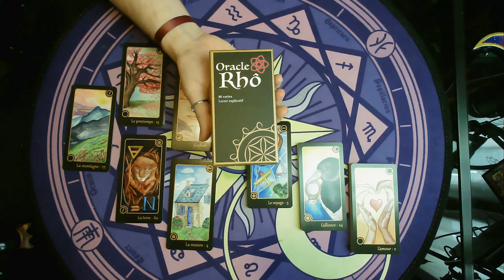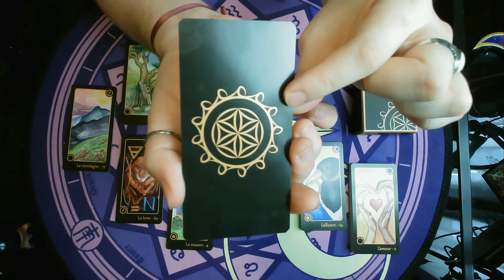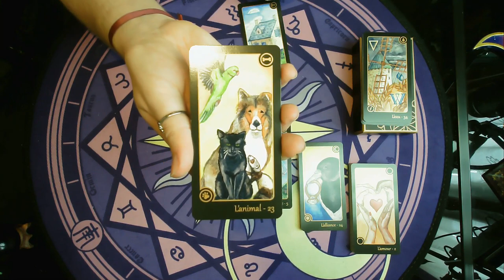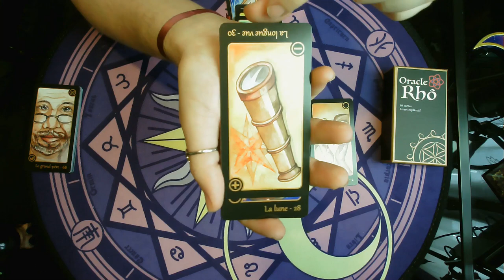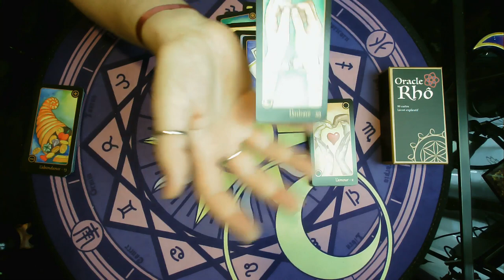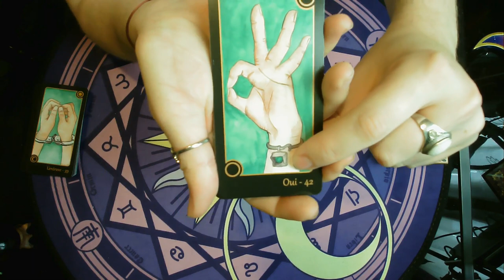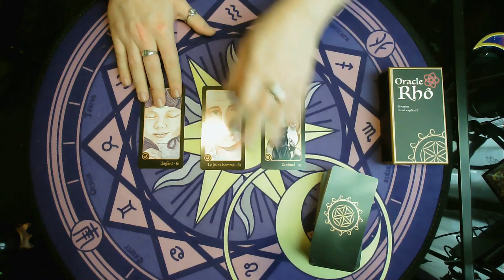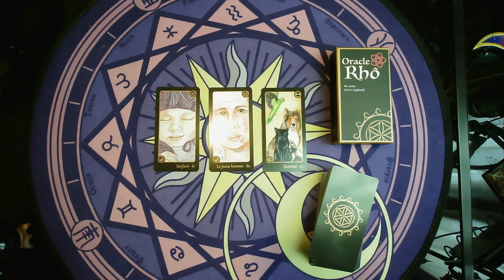💮ORACLE RHÔ💮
💮Si vous êtes intéressés par le jeu, il existe un groupe Facebook créé par Roselyne pour acquérir le jeu. Il semblerait que Roselyne fasse des vente de jeux par groupe de 20 commandes, je vous mets le lien ci dessous ⬇️ :